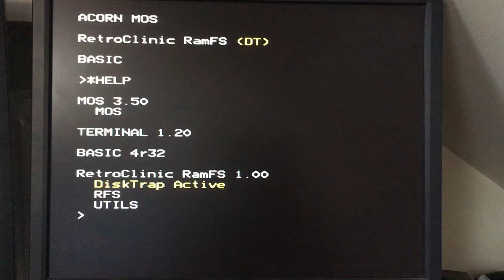Prince of Persia on the BBC Master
Work in progress on Beeb Prince of Persia. Kieranhj (the guy doing the conversion) is a clever guy!